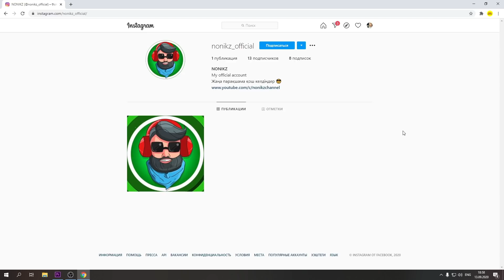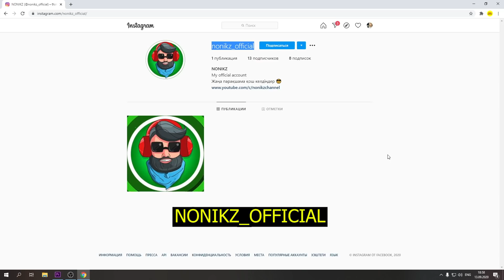АДАМ ЖЕЙТІН ТЫШҚАНДАР ШАБУЫЛ ЖАСАДЫ ✦ 3 бөлім - ОБА ТАРИХЫ